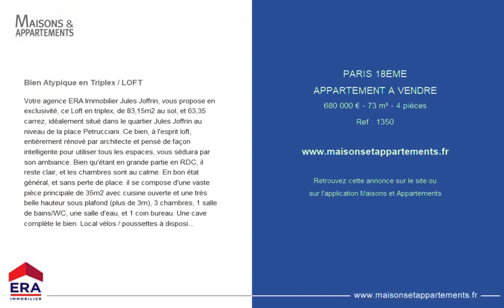PARIS 18ÈME - APPARTEMENT A VENDRE - 680 000 € - 73 m² - 4 pièce(s)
Référence : 1350

Bien Atypique en Triplex / LOFT

Votre agence ERA Immobilier Jules Joffrin, vous propose en exclusivité, ce Loft en triplex, de 83,15m2 au sol, et 63,35 carrez, idéalement situé dans le quartier Jules Joffrin au niveau de la place Petrucciani. Ce bien, à l'esprit loft, entièrement rénové par architecte et pensé de façon intelligente pour utiliser tous les espaces, vous séduira par son ambiance. Bien qu'étant en grande partie en RDC, il reste clair, et les chambres sont au calme. En bon état général, et sans perte de place. il se compose d'une vaste pièce principale de 35m2 avec cuisine ouverte et une très belle hauteur sous plafond (plus de 3m), 3 chambres, 1 salle de bains/WC, une salle d'eau, et 1 coin bureau. Une cave complète le bien. Local vélos / poussettes à disposition. Copropriété de 55 lots (Non soumis à un impayé). Charges annuelles : 2548.00 euros.

Cette annonce vous est proposée par l'agence ERA Immobilier Jules Joffrin

|2637882|